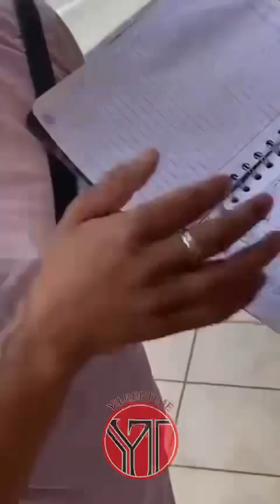LA CHAPIS MANDA SALUDOS A SUS SEGUIDORES